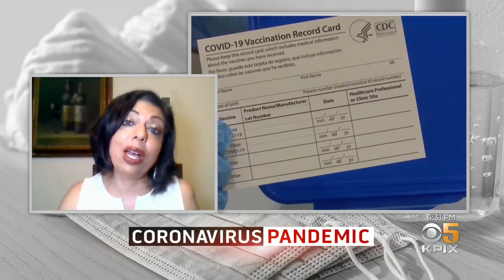COVID Update With UCSF's Dr. Monica Ghandi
KPIX 5's Juliette Goodrich discussed the latest data released by the CDC on the resurgent Delta variant of the coronavirus with UCSF infectious disease expert Dr. Monica Ghandi. (7-31-21)